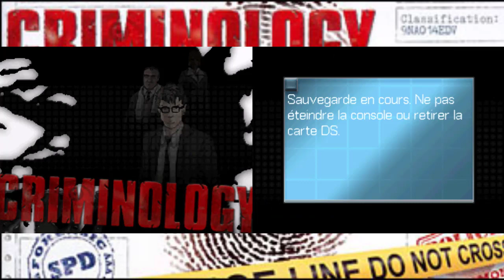Criminology : IV-Le Cloaque : Spam, Publicité, Spam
Shepard et Mourier se faisait de la thune avec leur trafic humain